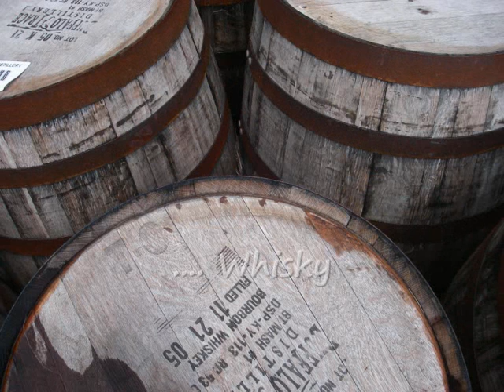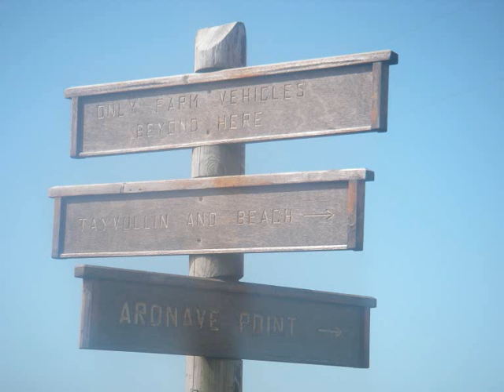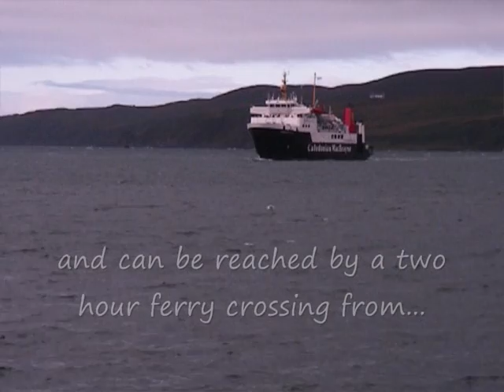Islay Fishing 2009 0001